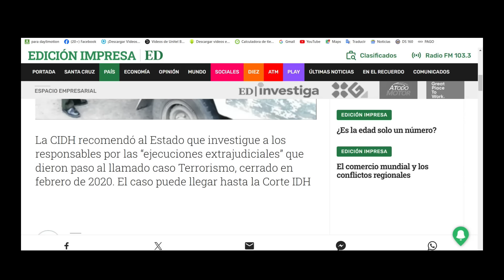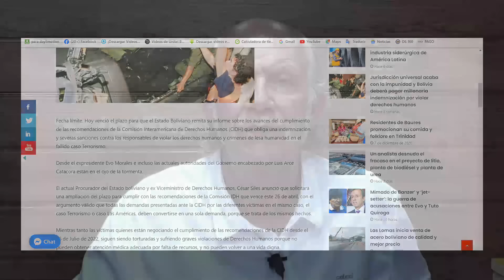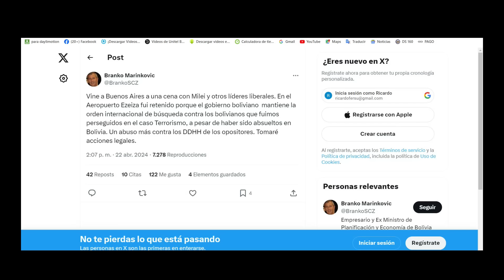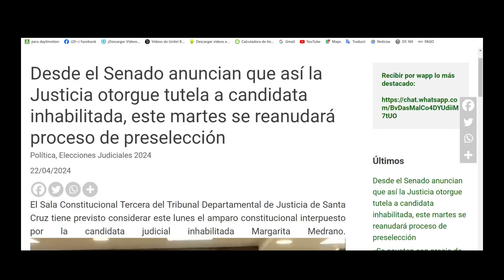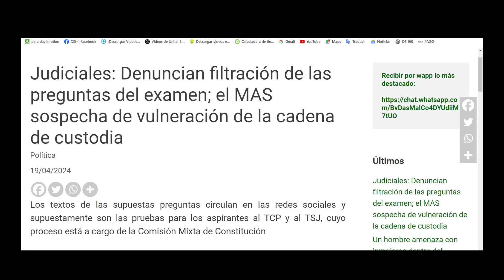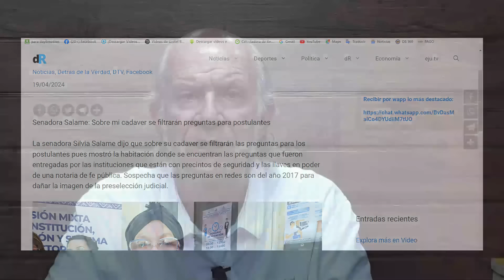Carlos Valverde en la red Noche/2 - 22 abril 2024